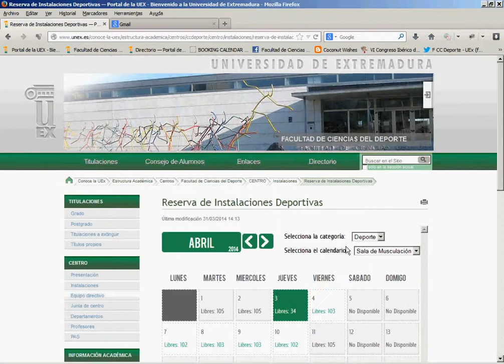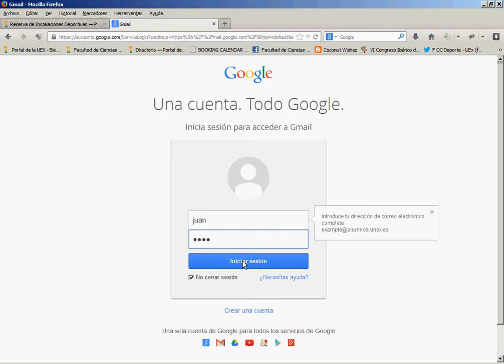Reservar las instalaciones deportivas. Alumnos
Aquí mostrados como realizar la reserva de las instalaciones deportivas de la Facultad de Ciencias del Deporte. Para poder hacer la reserva tienes que estar matriculado en el centro